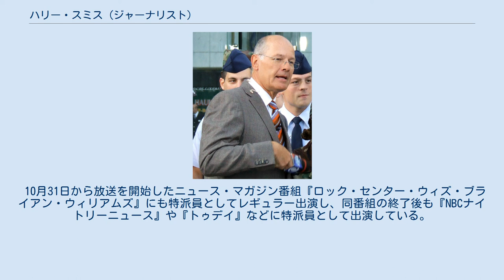ハリー・スミス (ジャーナリスト)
ハリー・スミス（Harry Smith, 1951年8月21日 - ）は、アメリカ合衆国のテレビジャーナリスト、アンカーパーソン。
 1973年、コロラド州デンバーのラジオ局でキャリアを開始する。
地方テレビ局勤務を経て、1986年、CBSニュースにリポーターとして入社。
1987年には特派員となる。
 ダン・ラザー時代の『CBSイブニングニュース』やドキュメンタリー番組に関与した後、1987年から1996年にかけて朝のニューストーク番組『CBSディス・モーニング』の共同アンカーを務める。
2002年、『CBSディスモーニング』の後継番組である『ジ・アーリー・ショー』の共同アンカーに復帰。
 2010年に『ジ・アーリー・ショー』を降板してからは、CBSニュース上級特派員に就任し、『CBSイブニングニュース』『フェイス・ザ・ネイション』『CBSニュース サンデー・モーニング』などで代理アンカーも担当した。
 2011年3月には東日本大震災を取材するため日本の宮城県南三陸町を訪れ、「（地震発生前日の）金曜日まで、この町は美しい場所であり、美しい沿岸部であり、漁業地だった。しかし、急速な津波がすべてを奪った。この町は、まるで爆撃を受けた場所のようになっている」とリポートした。
 2011年7月8日、25年間に渡って勤務したCBSニュースを退社し、NBCニュースへ移籍することを発表。
8月19日、かつて自身がしばしば代理アンカーを務めた『CBSイブニングニュース』のライバル番組である『NBCナイトリーニュース』に代理アンカーとして出演し、NBCの番組に初登場した。
 10月31日から放送を開始したニュース・マガジン番組『ロック・センター・ウィズ・ブライアン・ウィリアムズ』にも特派員としてレギュラー出演し、同番組の終了後も『NBCナイトリーニュース』や『トゥデイ』などに特派員として出演している。